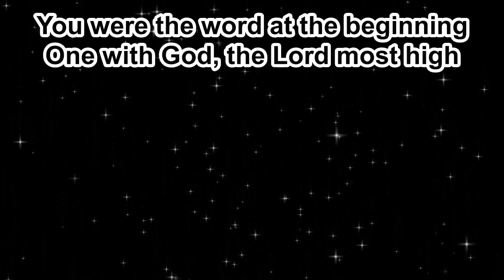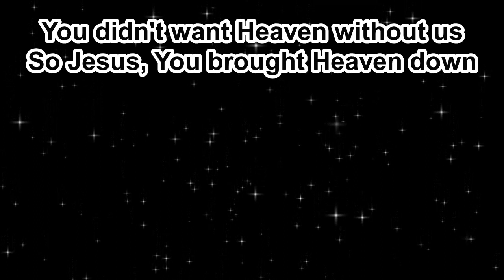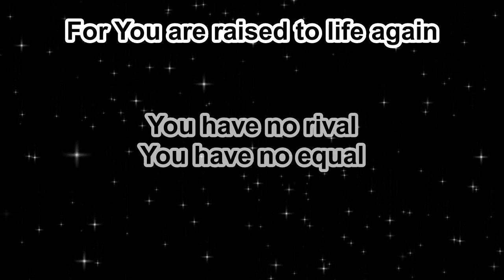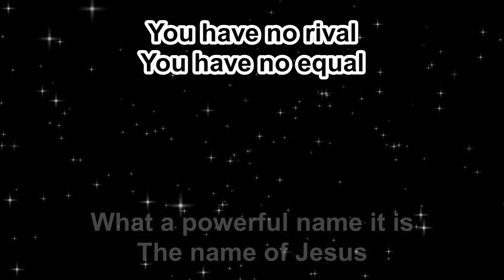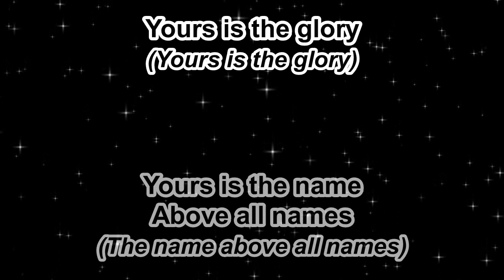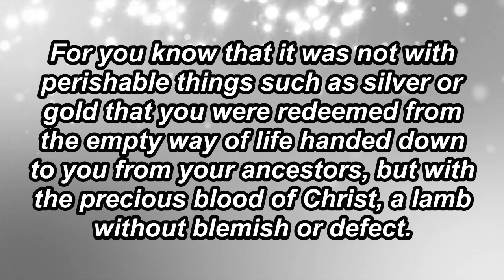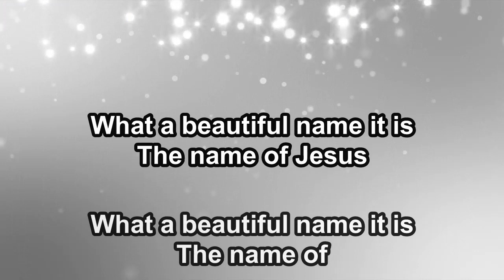What A Beautiful Name & Agnus Dei - Travis Cottrell - Instrumental (Original Key D) - 8.6.23